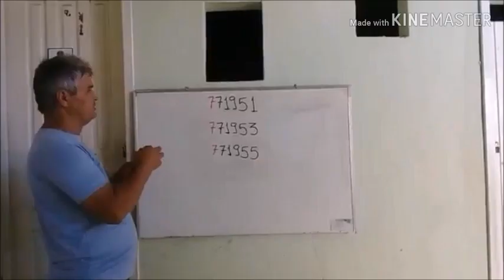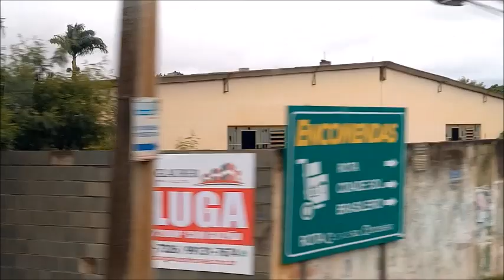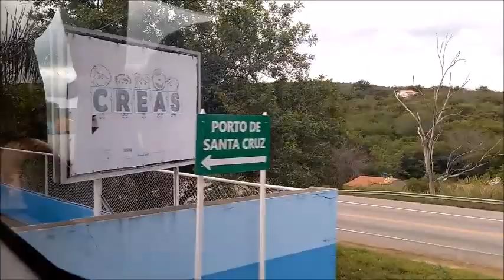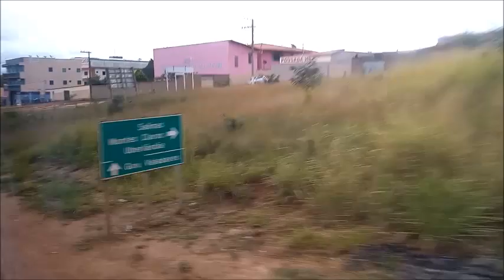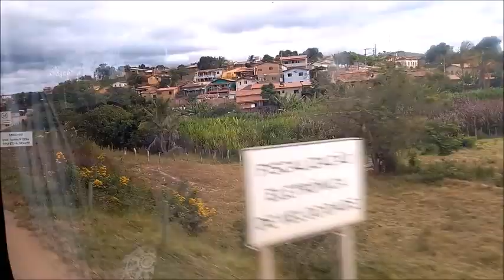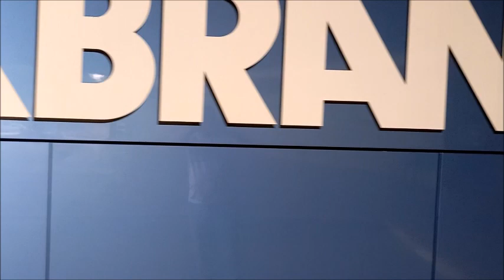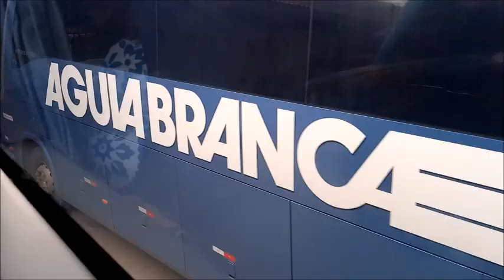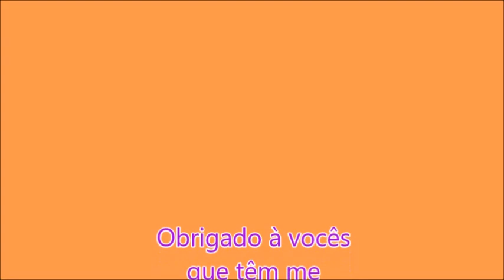Como é viajar de Vitória da Conquista -BA p/ Governador Valadares-MG num G8 da Águia Branca 10/04/23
Como é viajar de Vitória da Conquista -BA p/ Governador Valadares-MG num G8 da Águia Branca 10/04/23 WRBUS